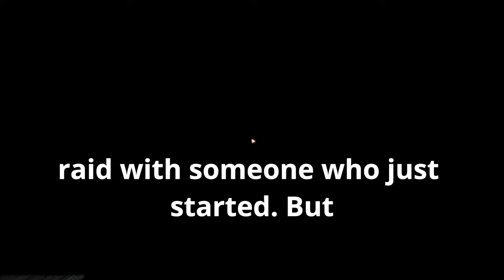You are NOT Safe on Ground Zero - Escape From Tarkov Raids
I am one level away from being locked out of the Ground Zero map. So what happens when you decide to put class 6 armor on and run around like a maniac? Thoughts on ground zero at the end.

Intro: 00:00
Raid 1: 00:16
Raid 2: 14:42
Thoughts: 19:09

-No post fx, saturation and gamma raised in nvidia/amd control panel.
-Ryzen 7800C3D CPU for high FPS.

Escape From Tarkov for Dummies:
Tarkov is an extraction FPS shooter where you load into map/raid. You will fight other players and AI for loot, quests, or do whatever you want. The weapons, ammo, and equipment are based off real items. This game is hardcore, expect to die a lot in order to get past the learning curve.